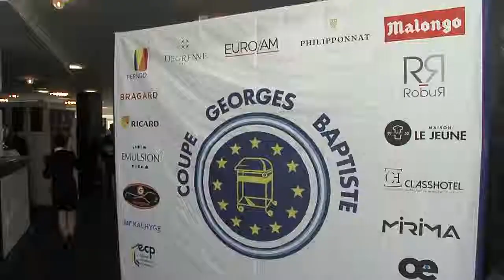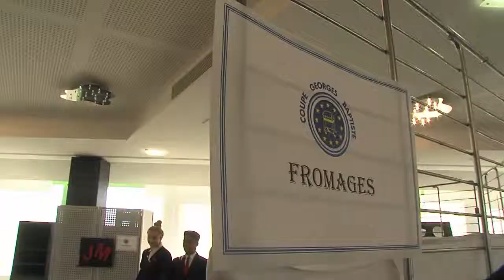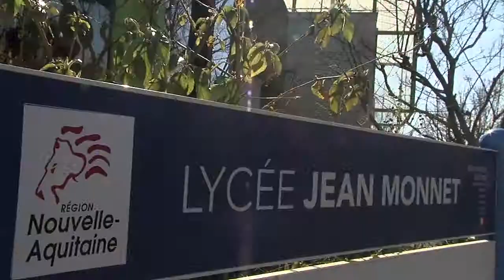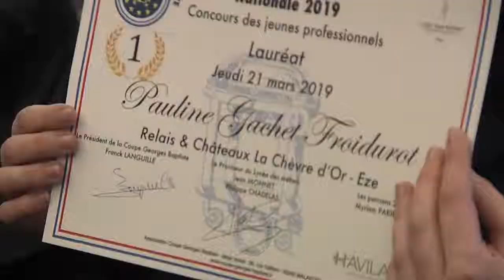59ème Finale de la Coupe Georges Baptiste au Lycée Jean Monnet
La Coupe Georges Baptiste est le dernier concours des Arts de la Table et du Service d’excellence, en France. Ce concours est dédié aux élèves et apprentis des Lycées Hôteliers et de CFA  de France métropolitaine et DOM-TOM. Une partie de son concours est réservée aux jeunes professionnels (Chef de rang et maître d’hôtel) de moins de 35 ans.
La finale nationale de la 59e édition a eu lieu au Lycée Jean Monnet à Limoges.
L'objectif est de valoriser les métiers de la salle au travers des jeunes des écoles hôtelières et des centres de formation. Les candidats devaient participer à plus de 10 ateliers concernant les métiers de l'accueil et du service.